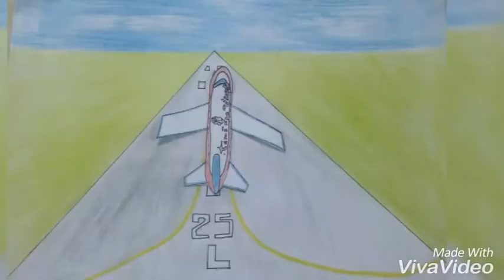Tomorrowland en vivo lo mejor de 2018